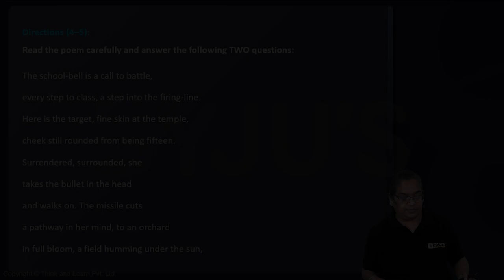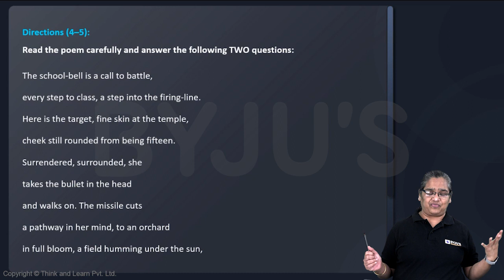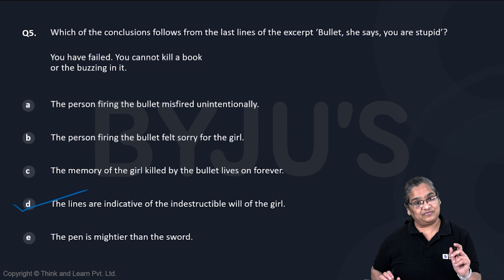XAT Mock 5 VARC Q5